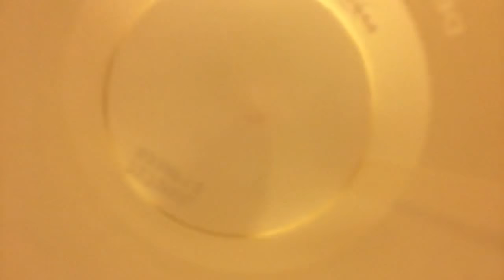Cup song with my person Mera!!!